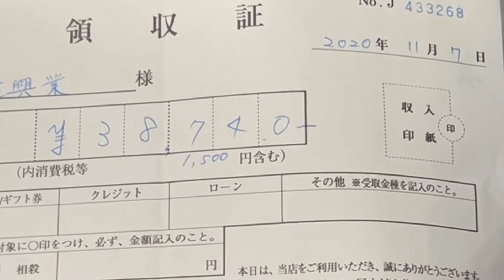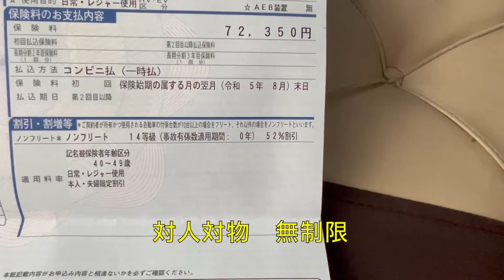軽バンを4年4ヶ月乗ってメリットとデメリット 軽バン購入検討の人へ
【概要欄】
乗り換えます。軽貨物を4年4ヶ月乗った感想。

【DIY】（後編）ワンオフオバフェンを作ろう！　チッピング塗装　17クリッパー　エブリィ共通

【DIY】（中編）ワンオフオバフェンを作ろう！　パテ→成形→ビス止め加工　17クリッパー　エブリィ共通

【DIY】（前編）ワンオフオバフェンを作ろう！　型→FRP→成形　17クリッパー　エブリィ共通

工賃節約　軽バン　ブレーキフル―ド交換　DIY　NV100クリッパー　エブリー共通

軽バンにワイトレとオバフェン付けてみた。ＮＶ100クリッパー　エブリィ共通

【DIY】AC100V変換インバーターは車中泊に使えるのか？シガーソケットの電源を外部アンプからとってみた

【DIY】軽バンにサイドガードを付けてみた。おまけ動画あり。NV100 クリッパー

【レビュー】激安カー用品とカーメイトのアウターヒンジを買ってみた。NV100クリッパー

【DIY】【レビュー】Androidナビ交換　EONON→XTRONS 取り付け方とナビ性能評価　NV100クリッパー　DR17 DA17

【レビュー】【比較】carrozzeria TS-F1740 ハイレゾ対応スピーカーとRock fordスピーカーを比較してみた結果… NV100クリッパー　DA17 DR17

【DIY】釣り車必需品ロッドホルダー　100均ショップSeriaの竿ホルダーを使い勝手良くしてみた。

【DIY】【比較】音質向上やヘッドライト光量UPするのか？くたびれたバッテリーを新品に交換　パナソニックカオスバッテリーと純正バッテリーを比較してみた　NV100クリッパー

【DIY】点火系パワー燃費改善！長寿命NGKイリジウムプラグ交換　NV100クリッパー

【概要】
zepan傷消しワックス コンパウンド ガラスコーティング剤 車 傷が消える キズ消し 傷補修 ワックス 車 カーワックス 研磨剤 光沢の復元 艶出し 浅い傷に対応 擦り傷 爪痕 塗装傷 簡単 コーティング剤 カー用品
傷消しワックス

zepan魔π ガラスコーティング剤 魔パイ カーケア 光沢 艶 スプレー キズ防止 コンパウンド 撥水 防汚 液体 カーワックス カー コーティング 傷消し 本格カーケア UVカット サッと拭くだけ 人気 3か月長持ち 簡単 低刺激 コーティング剤 車
魔πコーティング剤

zepan人気組み合わせセット 魔π ZEPAN傷消しワックス コンパウンド ガラスコーティング剤 車 傷が消える 魔パイ 傷補修 ワックス 車 カーワックス 光沢の復元 艶出し 浅い傷に対応 擦り傷 爪痕 塗装傷 簡単 コーティング剤 カー用品 低刺激
魔π・傷消しワックス2点セット